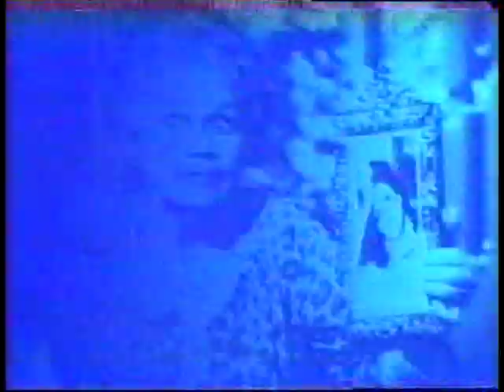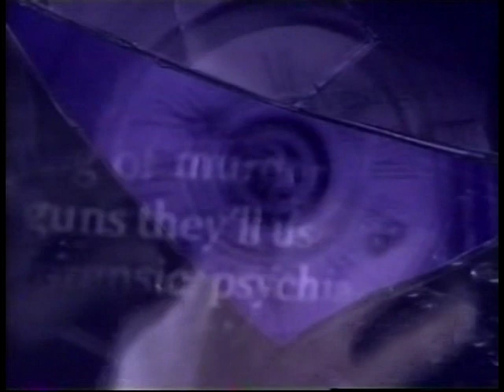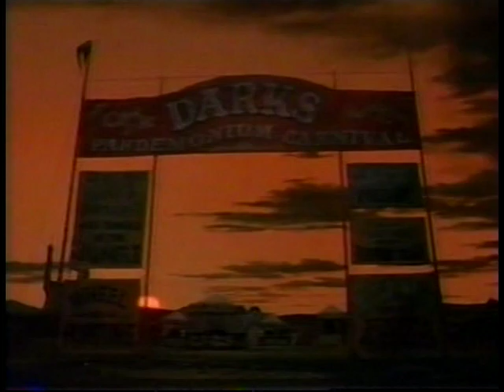Intershow—Mystery—May 9, 2002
Bookended a broadcast of the 1974 film version of Agatha Christie's MURDER ON THE ORIENT EXPRESS and preceded a telecast of John Schlesinger's 1976 thriller MARATHON MAN. The logos seen on both are included. Contents to be announced.

NOTE: A portion of a montage from the Pixar film TURNING RED—set to 4*Town's "U Know What's Up"—contains camera footage dated two days after this recording was made.